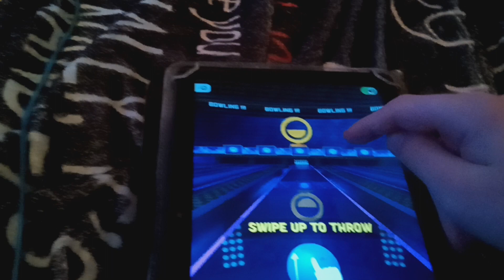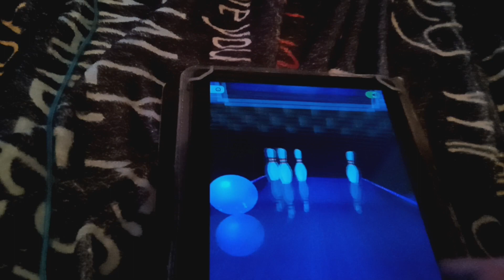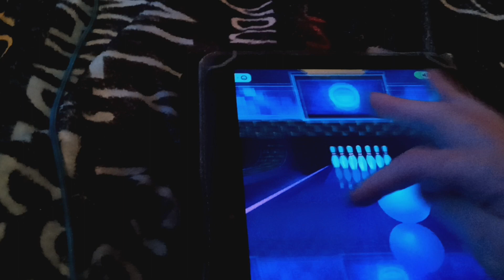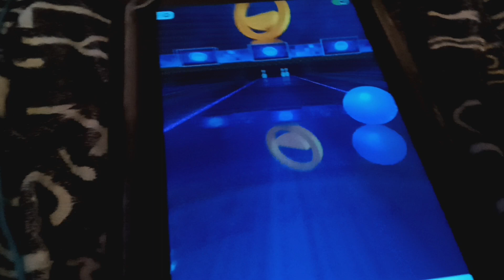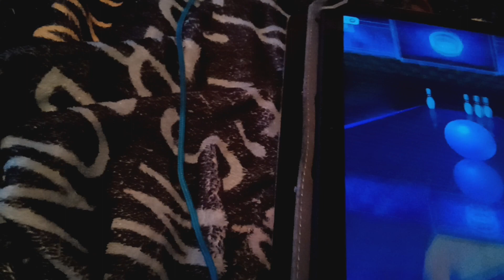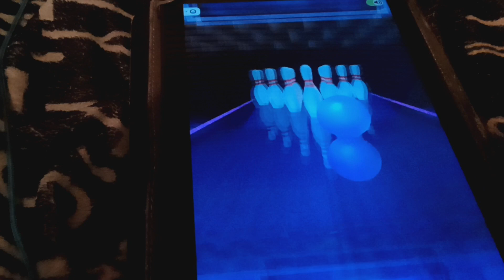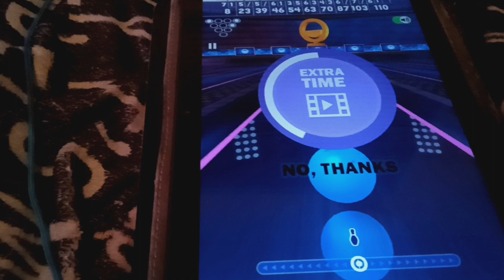Video Game Bowling